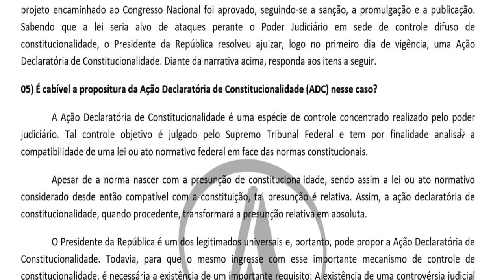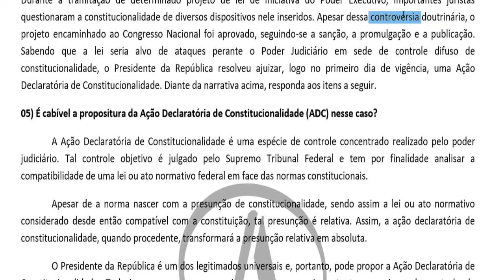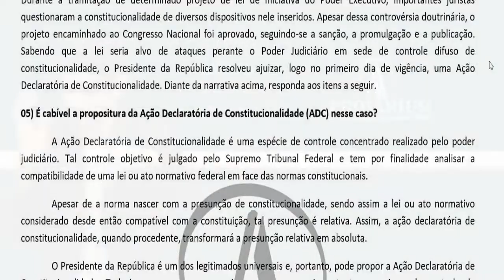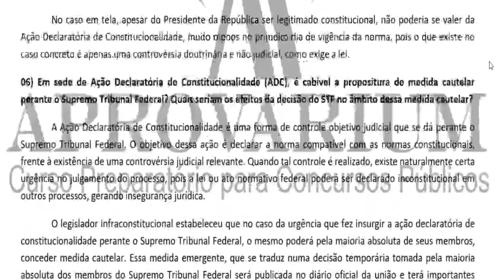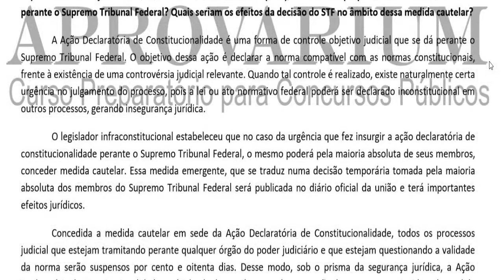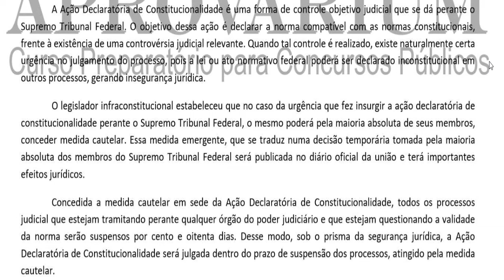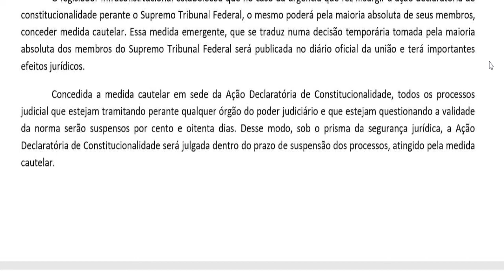Ação Declaratória de Constitucionalidade